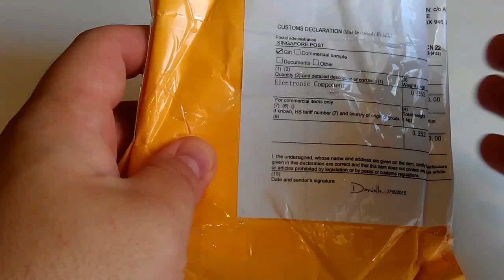Посылка с fasttech.com | Mutation X V4 mini | Cthulhu RTA